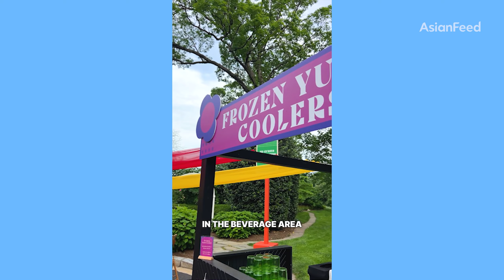Come with us to the Vice President's AANHPI Heritage Night Market | AsianFeed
Join AsianFeed for an exclusive tour inside the Vice President's residence, featuring the AANHPI Heritage Night Market hosted by Vice President Kamala Harris and Second Gentleman Douglas Emhoff.